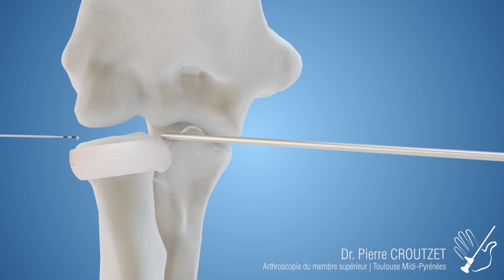Animation 3, Fracture de la tête radiale sous arthroscopie, Toulouse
Animation 3D de chirurgie du coude réalisée sur Toulouse présentant une chirurgie arthroscopique du coude pour réduction synthèse d'une fracture de la tête radiale.